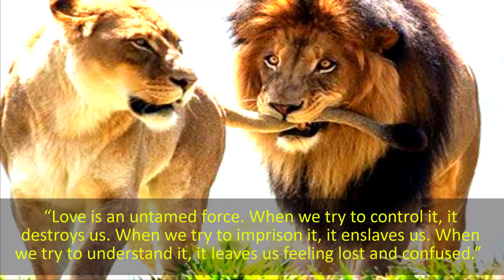Power of Lion with Amazing Quotes Motivated You To Be Bright Ep50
Title : Power of Lion with Amazing Quotes Motivated You To Be Bright Ep50